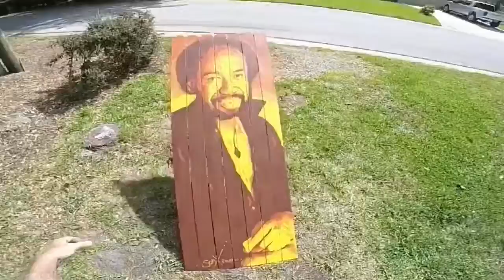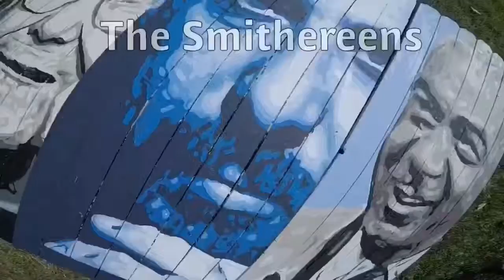More celebs painted for the tribute along Ronald Reagan Blvd.